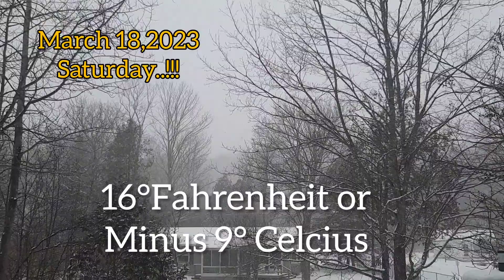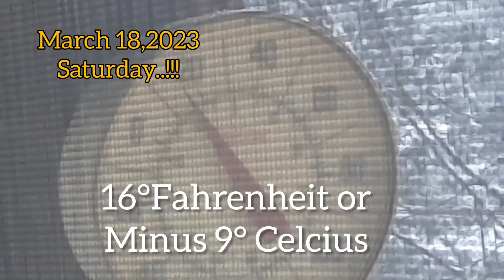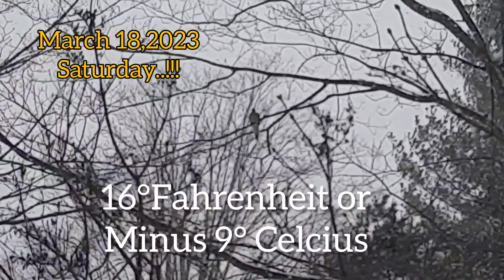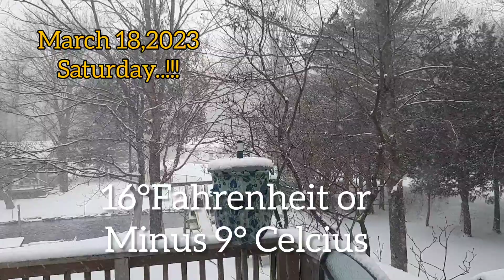Today's Weather Forecast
16degree Fahrenheit
or minus 9 degree in Celcius

Musician: @iksonmusic